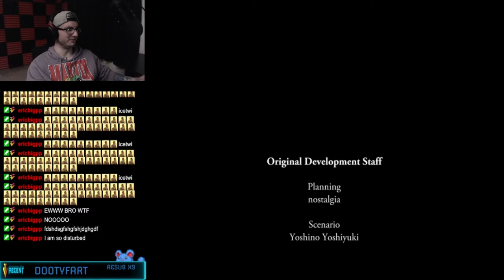Human Girls Never Worked Out For You So You Try a Monster Girl | Creature Romances - Kokonoe Kokoro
I regret everything and nothing at the same time. Welcome to creature romances. a visual novel about hooking up with a girl who just so happens to be an insect